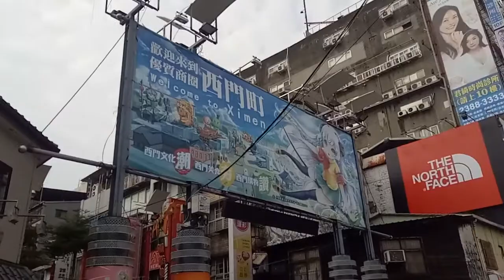台北 台北燈會 台灣 西門町 台灣燈會 元宵節 抓娃娃 丟娃娃 玩具 夜市 yoyotv 逛街 indoor playground indoor,playground,kids,fun,